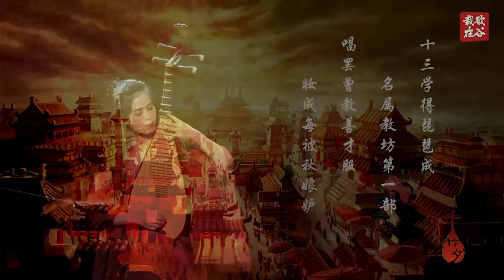琵琶女奏曲，白居易舞扇，共谱绝美《琵琶行》——2022载歌在谷春晚观众票选最喜爱节目 “Song of Pipa” Tang Dynasty Chinese Poem by Bai Juyi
琵琶：王竹夕
舞蹈：王晓明
大屏幕设计: @lulugraphy
灯光设计: Lucy Chen

2022 “载歌在谷”虎年春晚观众票选最喜爱节目第一名（节目单：

最近这个曲子弹了太多遍，旋律和戏腔实在太太太上头，估计有一阵子不会再弹了。晓明老师的白居易太洒脱，现场配合也实在太默契，给我们自己点个赞！还有幕后的导播，音响，灯光，道具，大屏幕和摄影团队都太棒了！这次玩得很开心，希望2022接下来还能继续跟大家合作！

载歌在谷春晚承袭自2015年Google春晚，现面向整个加州湾区。由200余名主要来自湾区高科技公司的志愿者和演员耗时半年精心打造，是湾区规模最大，观众最多，最具硅谷特色的春节晚会。